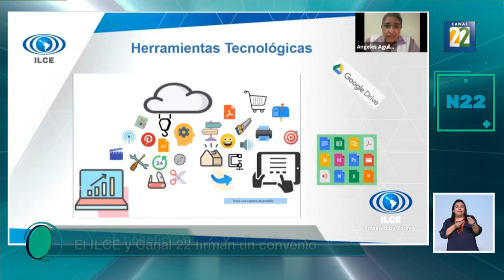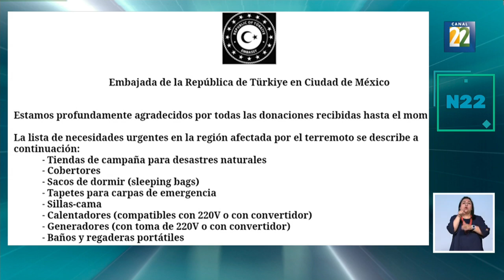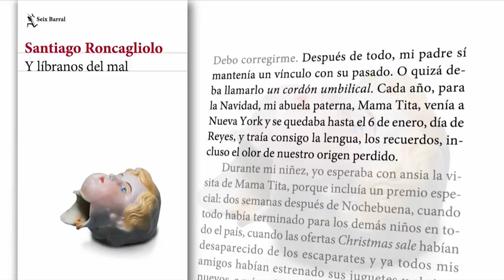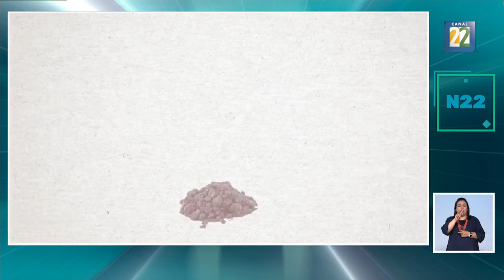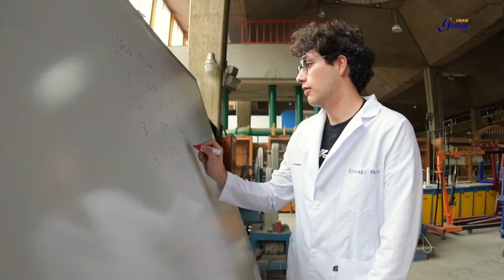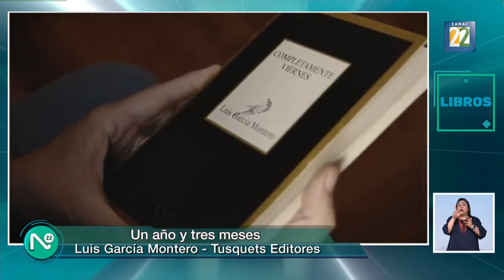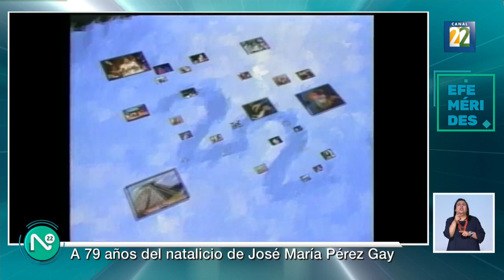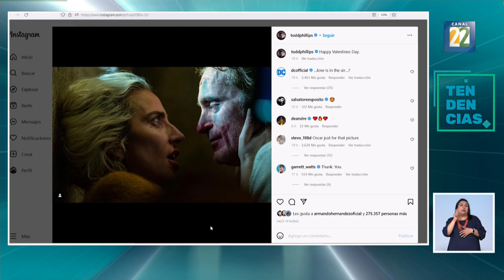Noticias 22 | Miércoles 15 de febrero del 2023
Noticias 22 presento:

1. Firma de Convenio Entre Canal 22 e ILCE
2. Homenaje a David Huerta
3. Hallazgo de Cementerio del Periodo Virreinal en Chapultepec
4. Entrevista con Carlos Estrada Pinto y María Teresa Mezquita sobre Filey 2023
5. Acopio en La Embajada de Turquía
6. Actividades del Claustro de Sor Juana para 2023
7. Pelicula Sara: Amor y Revolución
8. Muestra Juegos de Niñxs 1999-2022, de Francis Alÿs
9. Exposición Nunca Solo, de Alma Allen, Entrevista con Karla Niño de Rivera
10. Anuncio Debate 22
11. Dw Estudio Chybík + Krištof
12. Sandra Soto Triunfa en Japón con su pieza U Qux Cah Corazón del Cielo
13. Charla Memoria y Musica en Federico Silva
14. El Mundo Fallece Raquel Welsh
15. Libro Un Año y Tres Meses de Luis García Montero
16. Efemeride Natalicio de Jose María Perez Gay
17. Exposicion Regenerando Narrativas
18. Obra de Teatro Inteligencia Actoral
19. Tendencia Revelan Primera Imagen de Lady Gaga como Harley Quinn
29. Salida con música de Ruben Fuentes